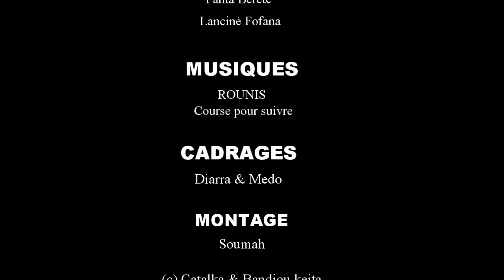AN BÈN KAMA -16-VERSION MALINKE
rejoignez la communauté HISTOIRE en MALINKE de bandjou keita